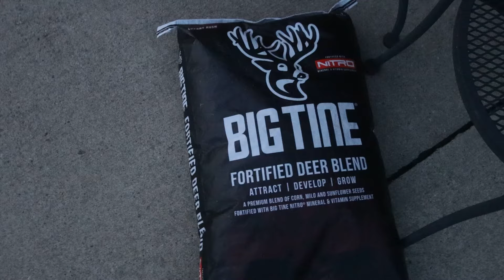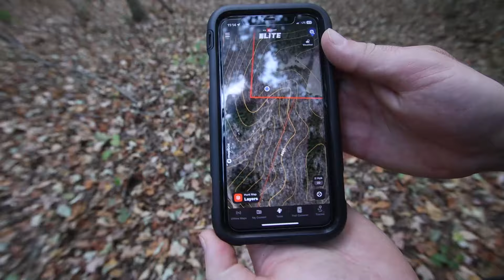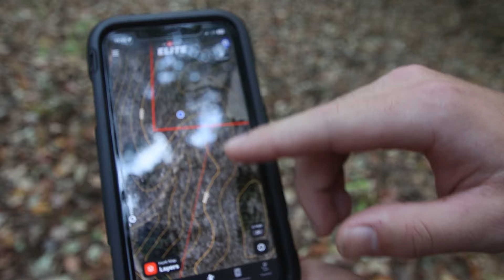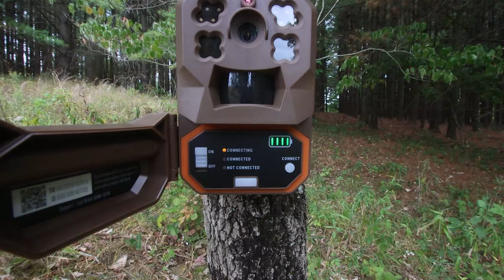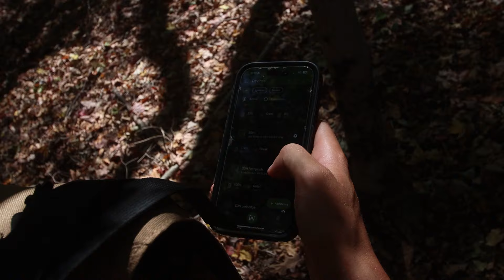Scouting for the BIGGEST deer of our lives in Southern Ohio For the 2024 season!!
Hi guys! Hope you guys enjoyed this weeks vlog from this past weekend as we scout our new Southern Ohio property! Found a lot of promising sign on this 116 acres! Starting to get dialed in for this season .

Songs:
Cinematic Inspiring Documentary Build-Up
By: Aylex

Duckweed Outdoors IG -  duckweedoutdoors
Whitetails and Waterfowl IG -  whitetails.waterfowl